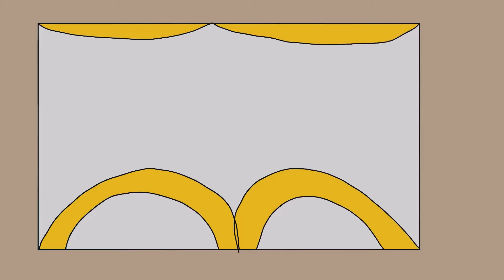McTeleporter (Original Animation)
bops